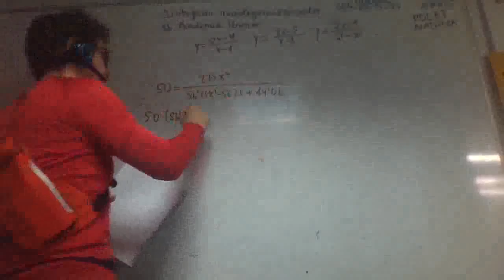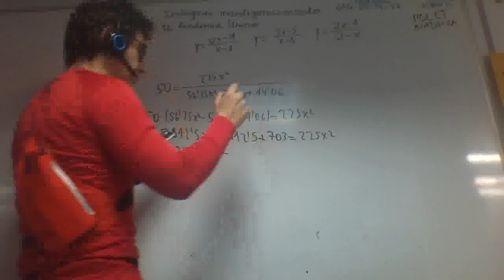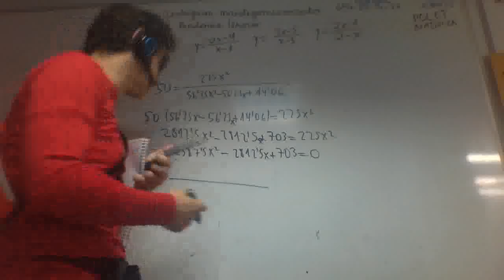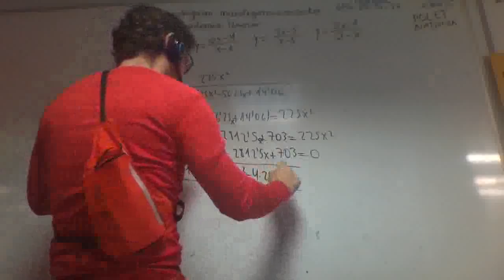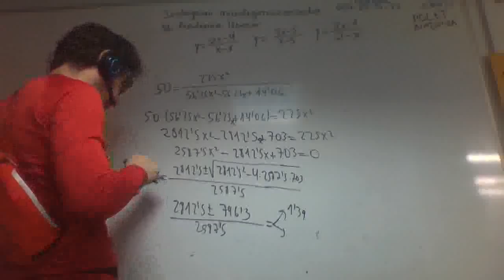Equilibrio ecuacion 2 grado dificil Carolina Academia Usero Estepona